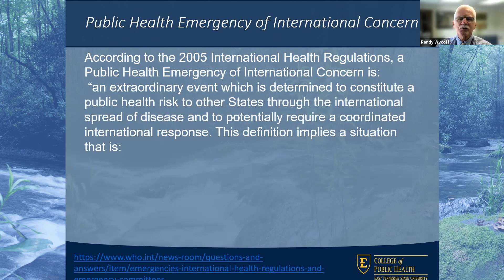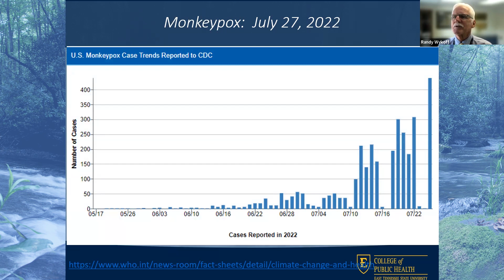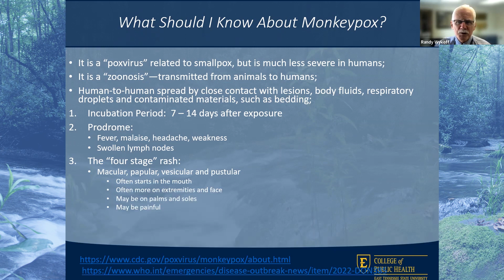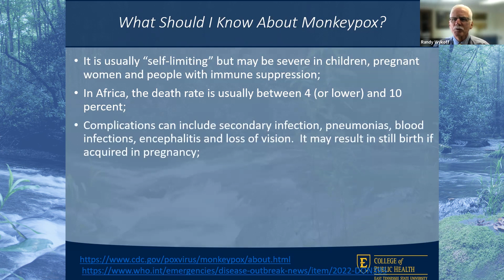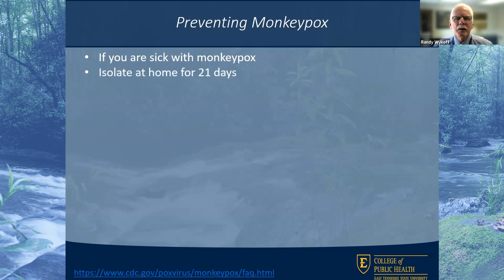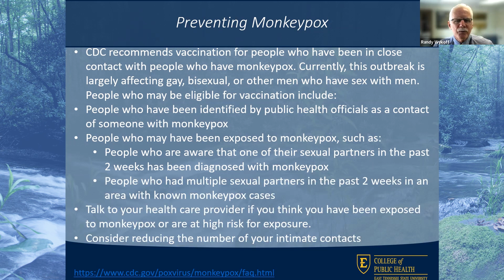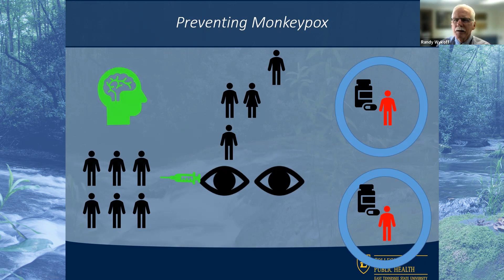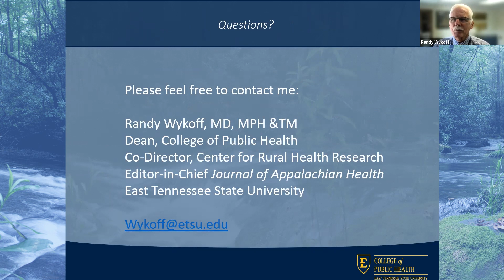Dr. Wykoff's Weekly Public Health Update - July 28, 2022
Topics: Monkeypox